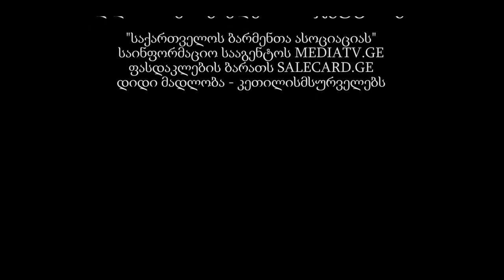საუბრები ბარმენთან - ბუბა ხოტივართან ერთად SAUBREBI BARMENTAN - BUBA KHOTIVARTAN ERTAD